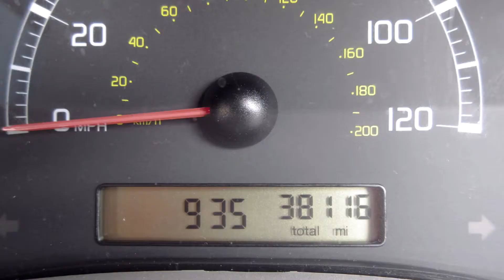Fiat Panda 1.1 Active 5dr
Taken in part exchange, Low mileage car, in good condition for its age, The interior is in great condition with no signs of wear, two keys and will be supplied with 12 months MOT. Cheap insurance and running costs., Electric Windows (Front), Air Bag Driver, Alarm, CD Player, Power-Assisted Steering, Radio, Central locking, Mirrors External. 4 seats, Blue, 4 owners, Part exchange welcome, Open 7 Days a week, Viewing by appointment Sundays